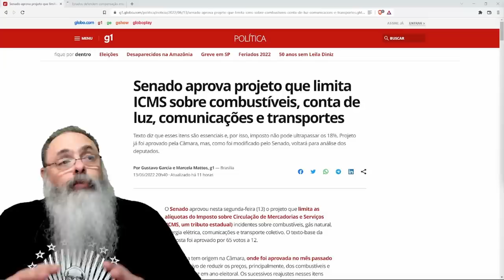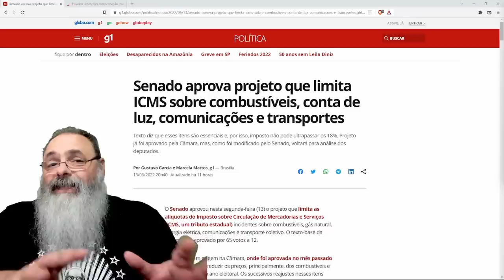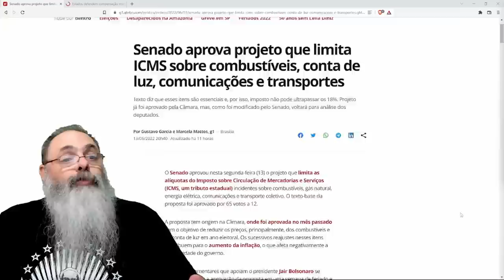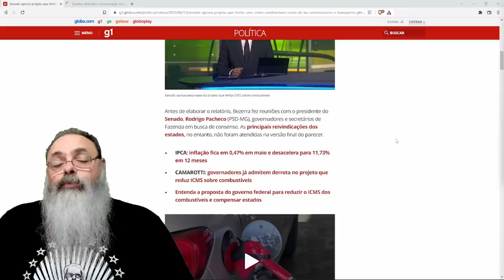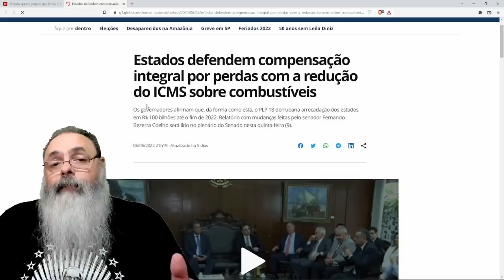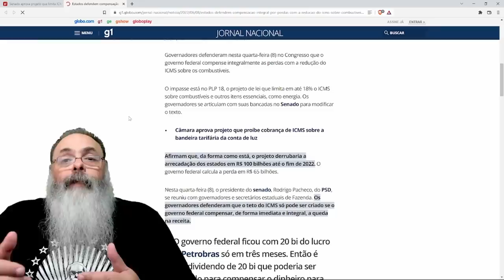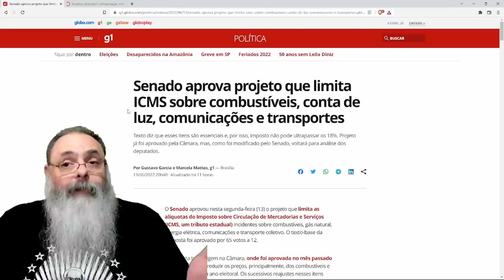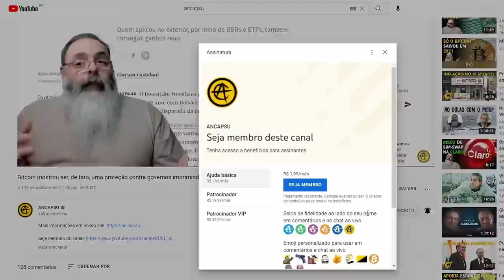Projeto que REDUZ para, no máximo, 18% o ICMS de COMBUSTÍVEIS e ENERGIA passa no SENADO